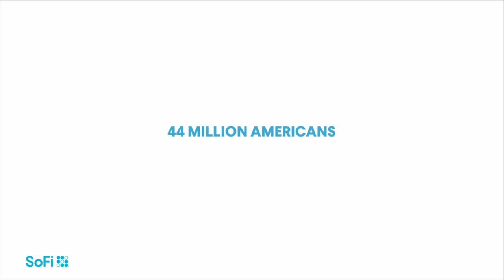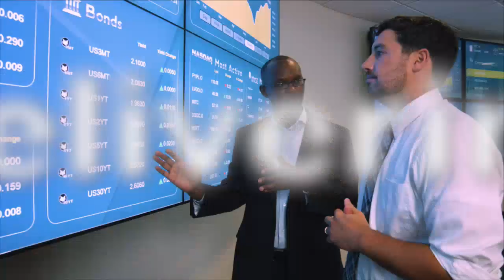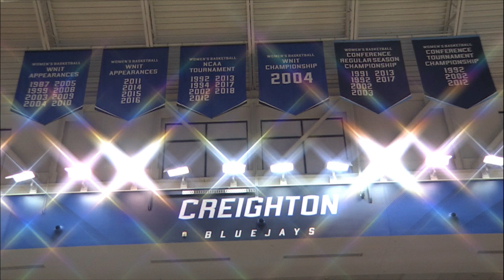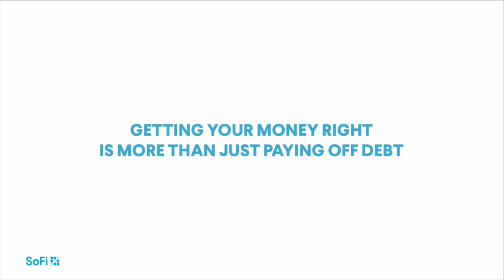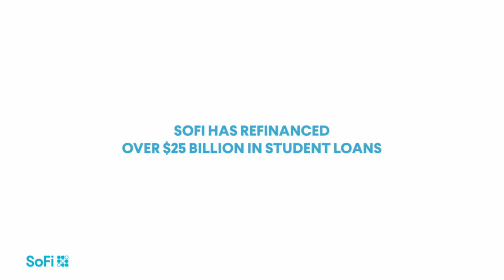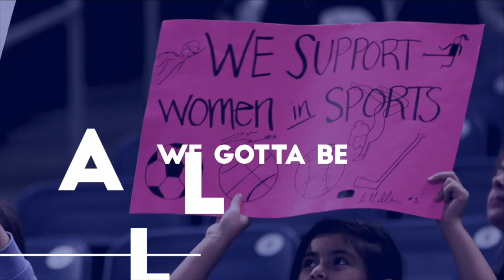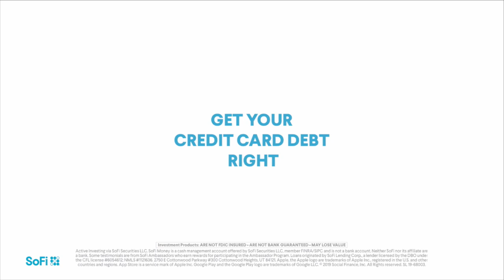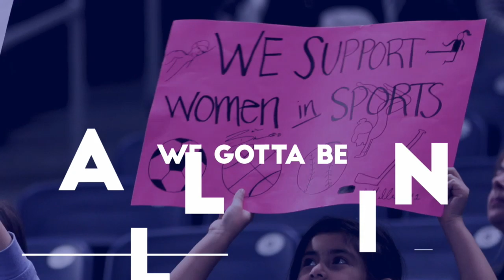Xavier at Creighton - Women's Basketball